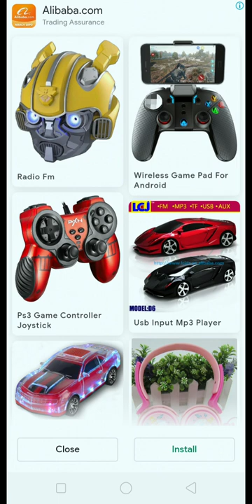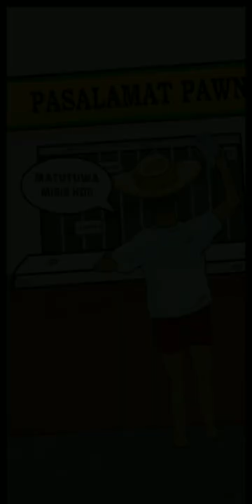Mannok Na pula